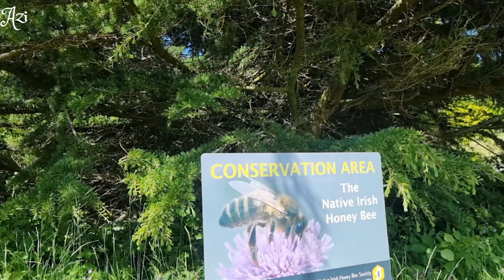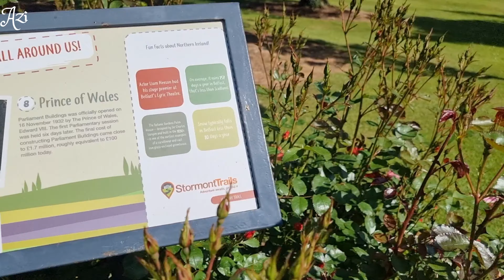Stormont Garden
Stormont Estate Belfast